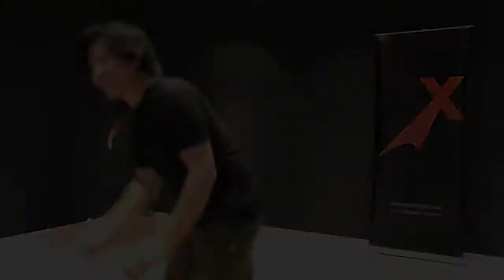SHOWCASE Vol 21 - 1A - Khoo Kian Chew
1A Division
Khoo Kian Chew